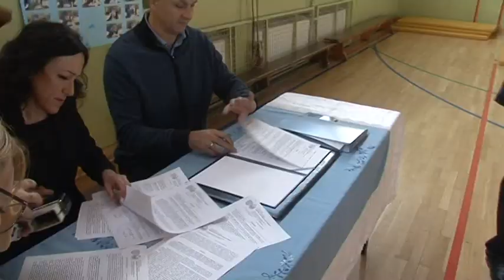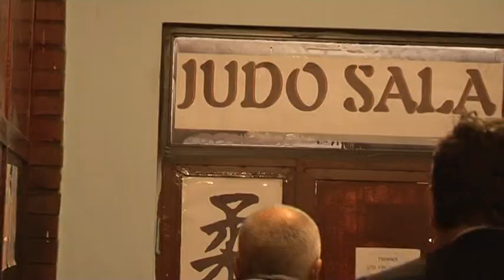Pokrajinski sekretar za sport i omladinu posetio opštinu Kovačica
Pokrajinski sekretar za sport i omladinu Vladimir Batez boravio je danas u poseti opštini Kovačica. On je obišao osnovne škole u Kovačici i Uzdinu i sa direktorima ovih obrazovnih ustanova potpisao ugovore o finansijskoj podrši za renoviranje fiskulturnih sala.